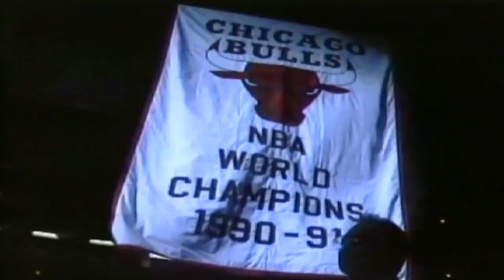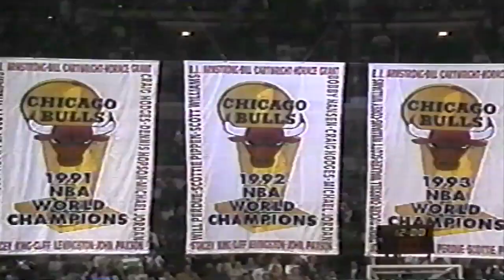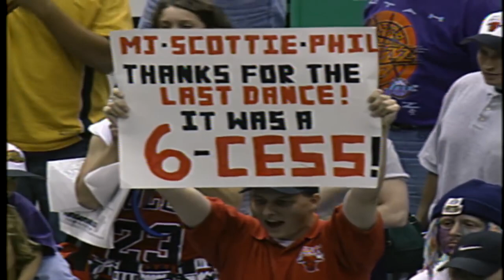Jordan, Pippen, and Phil - The Story Behind the Chicago Bulls Dynasty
Take a look back as Phil Jackson, Michael Jordan, Scottie Pippen, and the rest of the Chicago Bulls fight their way through their way to claim 6 NBA Championships in eight years.

NBA Championships:
1991
1992
1993
1996
1997
1998

Interviewees featured:
John Paxson
Scottie Pippen
Stacey King
Sam Smith
Neil Funk
Bill Wennington
Randy Brown
Jerry Sloan